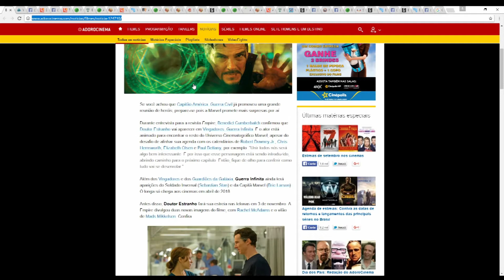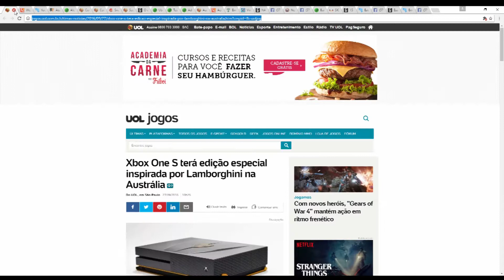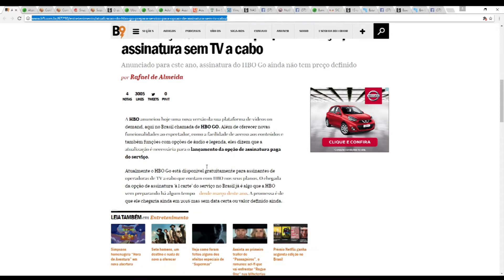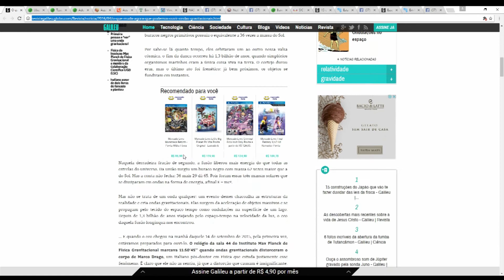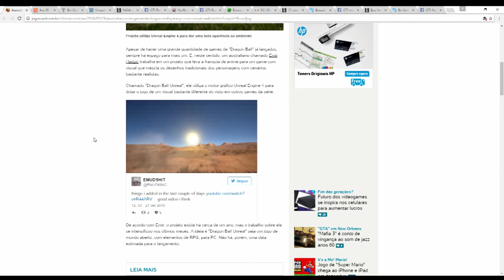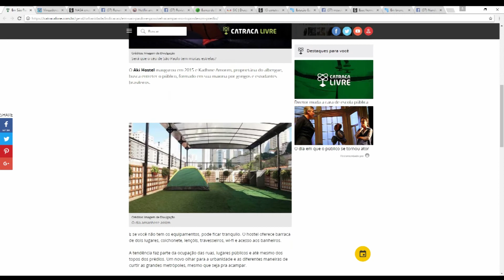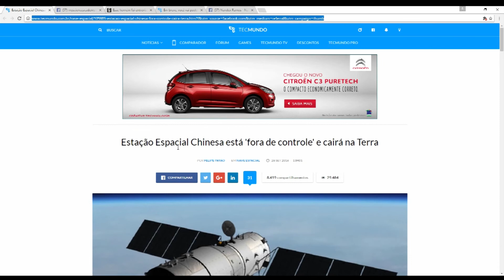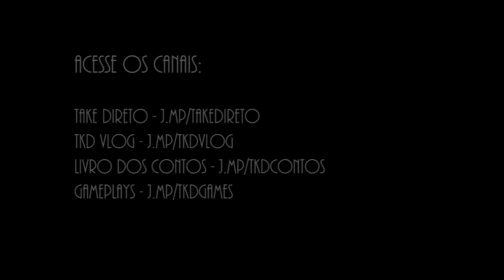Doutor Estranho e Vingadores, Filme de Carl Segan e Muito Mais!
Confira no vídeo de hoje diversas novidades interessantes da cultura Geek!